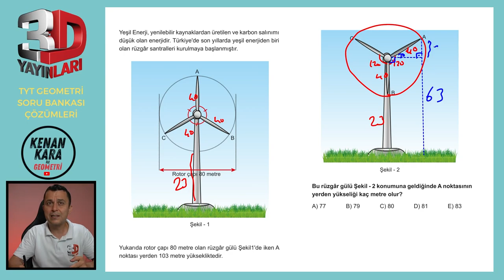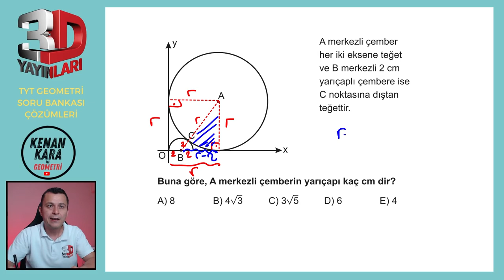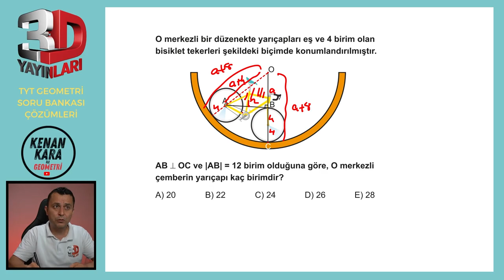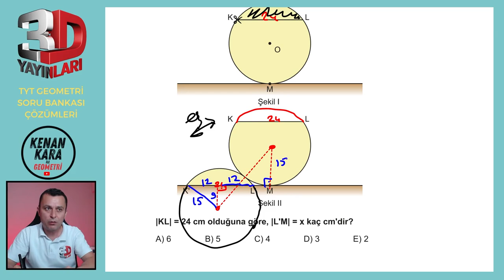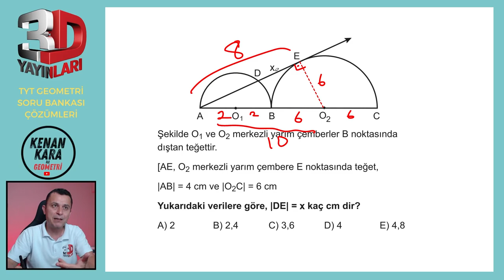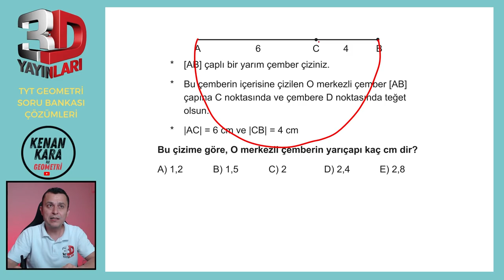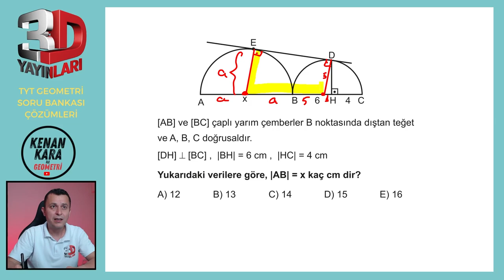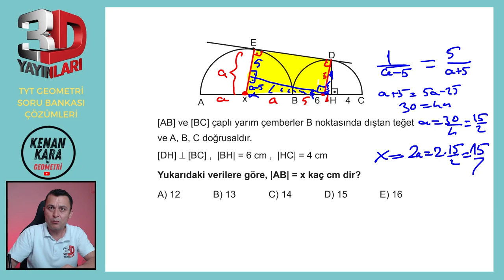BÖLÜM 3 | TEST 10 | Çemberde Uzunluk-5 | 3D TYT GEOMETRİ SORU BANKASI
3D TYT Geometri Soru Bankası kitabındaki (2023 basım) Çemberde Uzunluk konusundaki Test 5'in çözümü